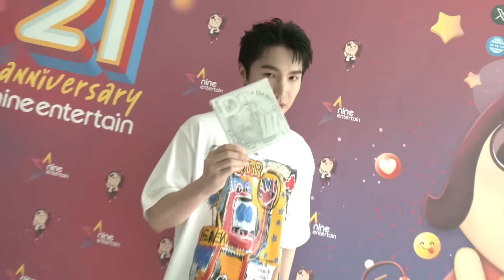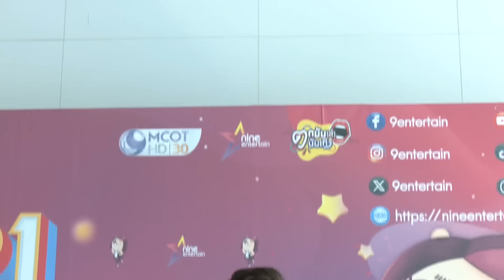รายการไนน์เอ็นเตอร์เทน 23 ส.ค. 2567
- “ณเดชน์” ถอดเฝือกแล้ว พร้อมรันละครเวทีฟ้าจรดทรายฯ  26 ต.ค. นี้
-“บุ๋ม ปนัดดา” ร้องตำรวจไซเบอร์ ถูกตัดต่อคลิปเสียง เว็บไซต์พนัน  ทำเสื่อมเสียชื่อ
-“ไอซ์-พาริส” โทษเบญจเพสทำโสดมานาน 8เดือน
-“นุ่น” ลืมวันครบรอบแต่งงาน 9 ปี แซว ไม่คาดหวังของขวัญจาก “ท็อป” อยู่แล้ว
-“น้ำตาล” ตอบสัมพันธ์นักแสดงหนุ่มรุ่นน้อง หลังมีภาพใกล้ชิดฟิลแฟน
-เมาท์มอยซอย 9 :  “EROLLTIC” ฝากซิงเกิ้ลใหม่เพลง “ไม่ต้องย้ำ”